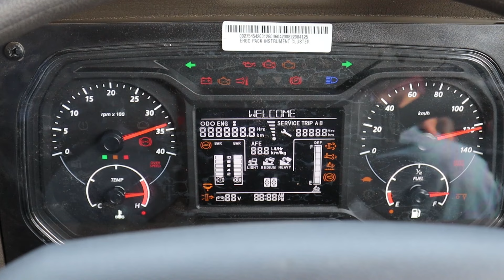Tata Motors Fleetedge | customer Feedback | H Mangldas Mumbai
these video is made in collaboration with Tata motors